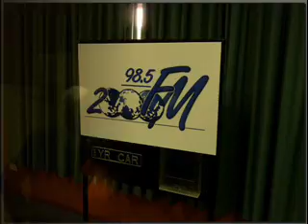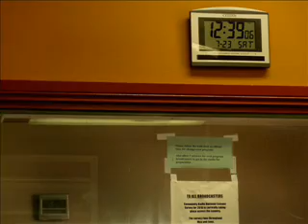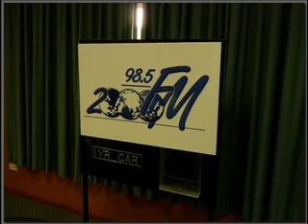Audycja Beaty Rumianek 20.07.13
Wspomnienie o naszej radiowej koleżance - śp Danusi Moskale, która zmarła 14 lipca tego roku; Felieton dr Marka Baterowicza - "Boleść na boleści" o tragicznych losach sybiraków; Wiadomości ze świata; Sprawozdanie z pożegnania z konsulami - którzy własnie kończą swoją misję w Australii - które odbyło się w konsulacie RP oraz wywiad z konsulem generalnym Danielem Gromannem; Ostatni odcinek wspomnień Polaka zamieszkałego we Francji Jana Krazimona, o jego tragicznym pobycie w Chinach w czasie rewolucji kulturalnej;O kwiatach inaczej, czyli, które kwiaty są smaczne i ...nadają się do jedzenia